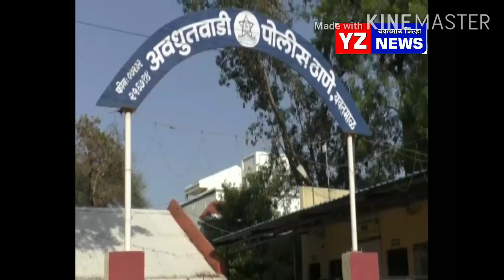तारपूऱ्यात सशस्त्र प्राणघातक हल्ला